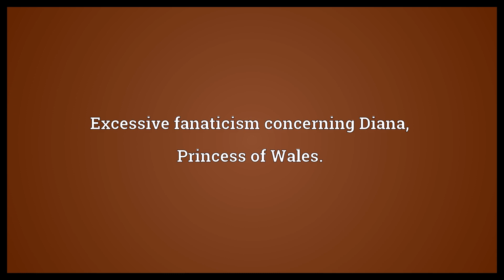Dianamania Meaning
Video shows what Dianamania means. Excessive fanaticism concerning Diana, Princess of Wales..  Dianamania Meaning. How to pronounce, definition audio dictionary. How to say Dianamania. Powered by MaryTTS, Wiktionary